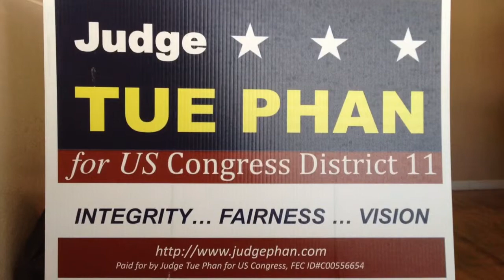Y kiến Washington DC 6-7-2014